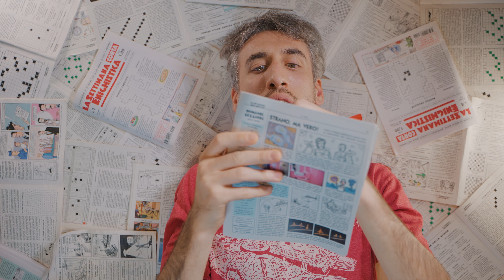Jekesa - Buster Scruggs (Prod. Smiley Potatoes)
BUSTER SCRUGGS
Jekesa
Prodotto da Smiley Potatoes
Rec & Mix: Alessandro Donadei
Master: Claudio Gruer at Pisi Mastering Studio

Video realizzato da Enrico Riccioni e Claudio Ammendola.
Riprese di Giulio Calarco.

Un ringraziamento a:
Riccardo Balestra
Tonia Tragni
Vincenzo Calia
Luana Grosso
Retrò Hair&Beauty
Parco divertimenti Peter Pan